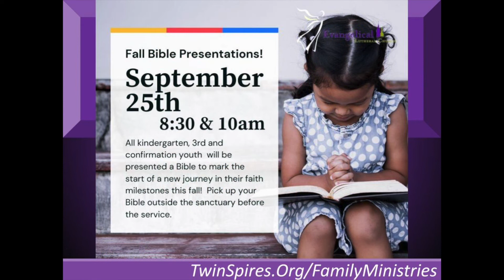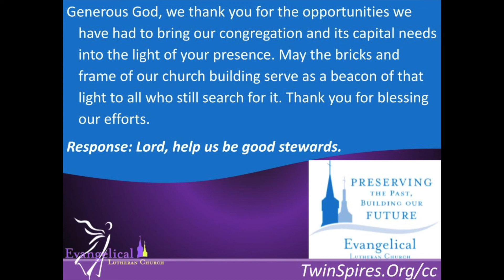Digital Announcements 8/28/2022